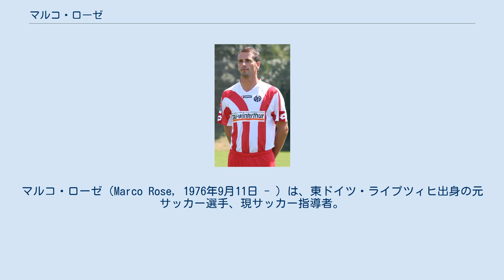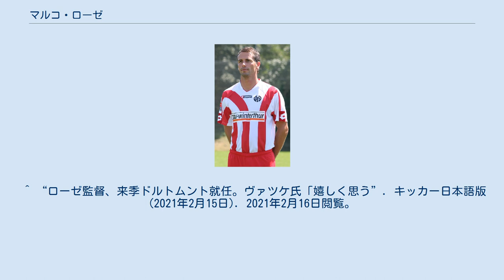マルコ・ローゼ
マルコ・ローゼ（Marco Rose，1976年9月11日 - ）は、東ドイツ・ライプツィヒ出身の元サッカー選手、現サッカー指導者。
現役時代のポジションはディフェンダー(CB)。
現在はブンデスリーガのボルシア・ドルトムントの監督を務めている。
 マインツ05選手時代（2006年） 1987年にロコモティブ・ライプツィヒ(当時)に入団し、1995年にトップチームに昇格。
この時にはドイツ再統一の影響を受け、チームは名前をVfBライプツィヒに変更していた。
2000年にハノーファー96に加入すると、2001-02シーズンのブンデスリーガ2部優勝＆1部昇格に貢献。
この活躍がユルゲン・クロップの目に留まり、2002年に彼が率いるマインツ05にローン加入。
翌2003年にチームが1部昇格を達成すると完全移籍に移行した。
その後はセカンドチームにも混じりつつ8シーズンに渡りマインツでプレー、2010年に現役生活を終えた。
 現役最終年の2010年はセカンドチームでのプレーに従事しつつ、マルティン・シュミット監督の下で選手兼任コーチとして活動。
これが指導者としてのキャリアの始まりだった。
2012年に古巣のロコモティブ・ライプツィヒの監督に就任、監督としてのキャリアをスタートさせた。
 2013年、レッドブル・ザルツブルクのSDだったラルフ・ラングニックから声がかかり、同クラブのU-16チーム監督に抜擢。
次第にその資質を認められるようになり、2015年にはU-18の監督に昇格。
2017年にはオーストリア勢初となるUEFAユースリーグ優勝をもたらすと、その腕を買われトップチーム監督に引き抜かれた。
トップチームでも手腕を発揮し、初年度から国内リーグを制覇＆UEFAヨーロッパリーグベスト4進出を果たすと、翌年も国内リーグを制し2連覇を達成した。
 2019年、ボルシア・メンヒェングラートバッハの監督に就任。
2019-20シーズンはリーグ4位に導いた。
 2021年2月15日、2021-22シーズンよりボルシア・ドルトムントの監督に就任することが発表された。
 ^ 前述の通りロコモティブ・ライプツィヒはドイツ再統一のため1991年にVfBライプツィヒに改名したが、2004年に財政破綻のためチームが消滅。
残されたファンの尽力により翌年に再びロコモティブ・ライプツィヒと名前を戻して再スタートを切った。
 ^ “守備の位置がとにかく高い「嵐を呼ぶ雄牛たち」 マルコ・ローゼに導かれ猛進中 (2020年1月17日)” (日本語). エキサイトニュース. 2020年1月22日閲覧。
 ^ “RBグループを飛び出した辣腕マルコ・ローゼのボルシアMG改革 | footballista.jp” (日本語). footballista. 2020年1月22日閲覧。
 ^ “ローゼ監督、来季ドルトムント就任。ヴァツケ氏「嬉しく思う”. キッカー日本語版 (2021年2月15日). 2021年2月16日閲覧。